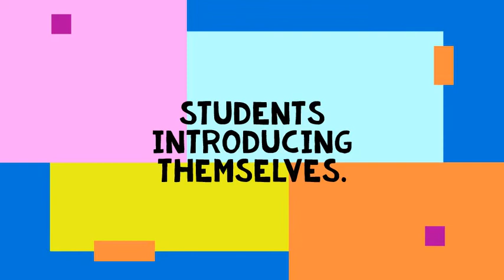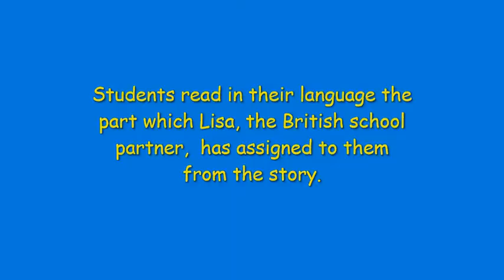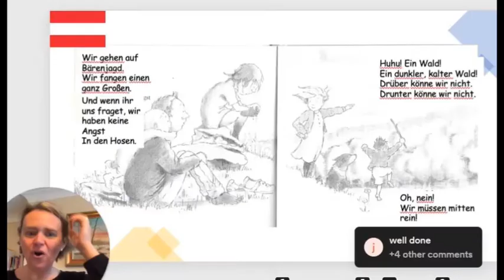Virtual Transnational Meeting Erasmus +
Vídeo que recoge la participación de la Clase de 3ºA en una reunión virtual con niños y niñas de la misma edad de los otros socios participantes en el proyecto LET'S GO CULTURAL de ERASMUS +; Reino Unido, Grecia, Turquía y Austria.